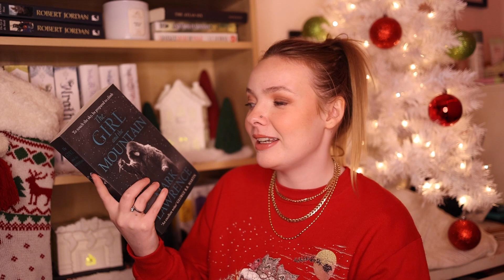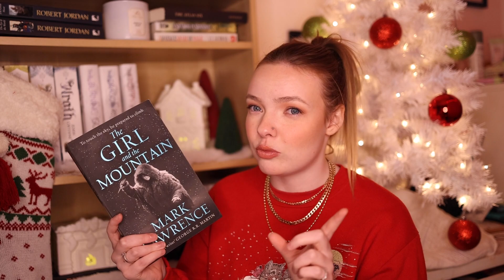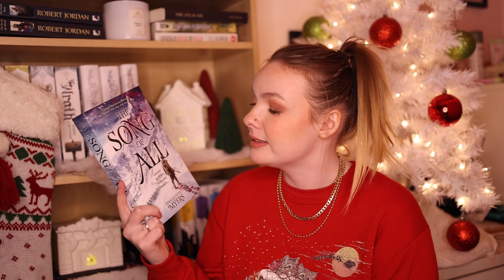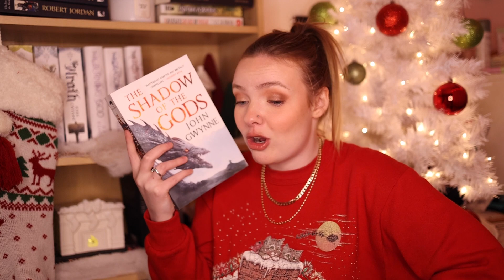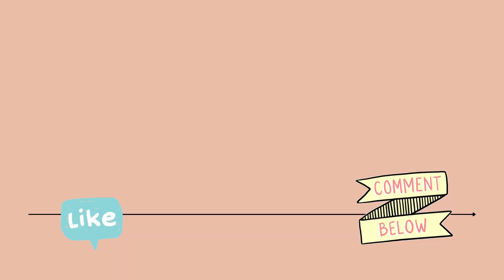Adult Polar Fantasy TBR | Winter Settings